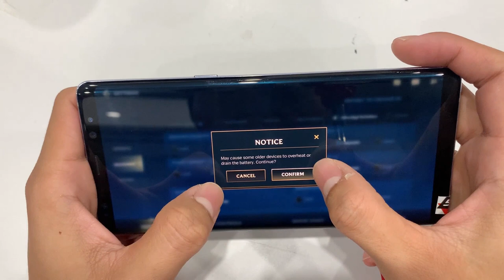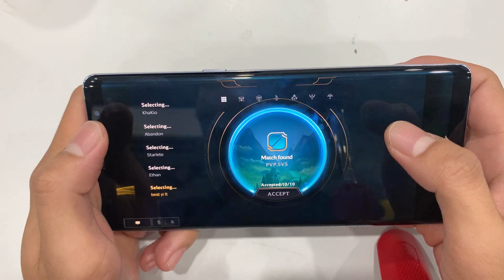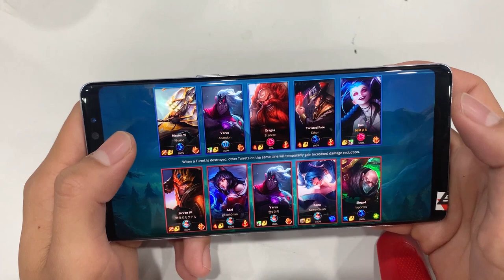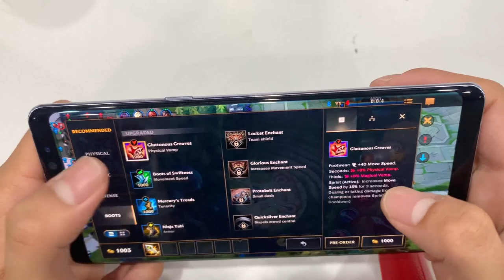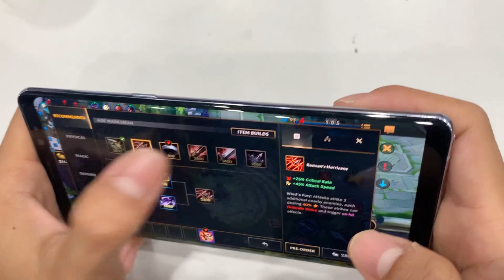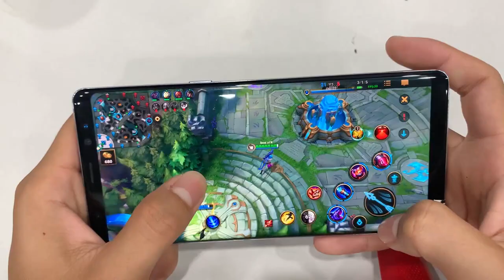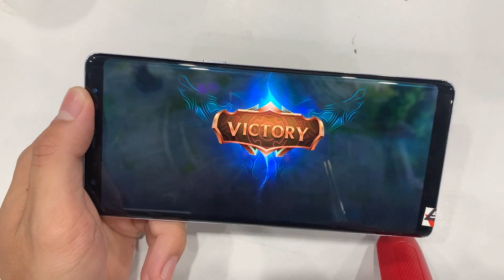Chơi Thử Liên Minh Tốc Chiến Trên Samsung Galaxy Note 8